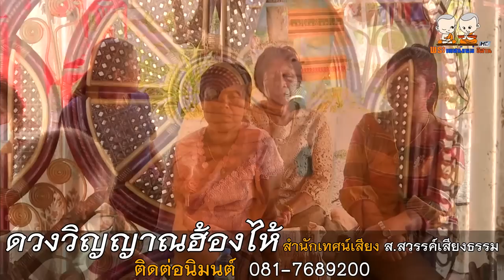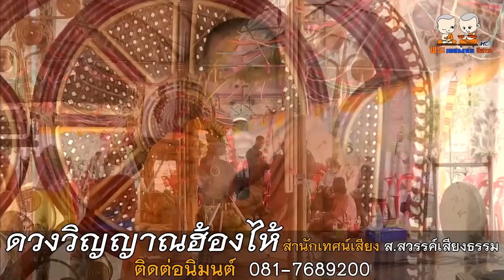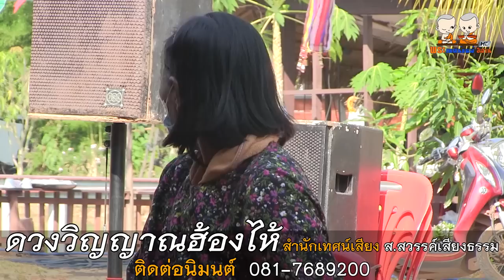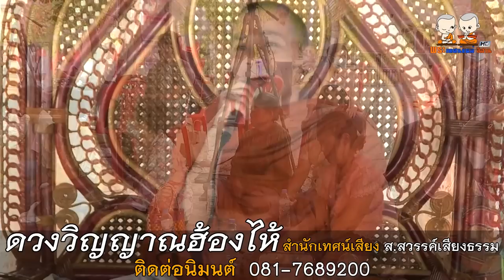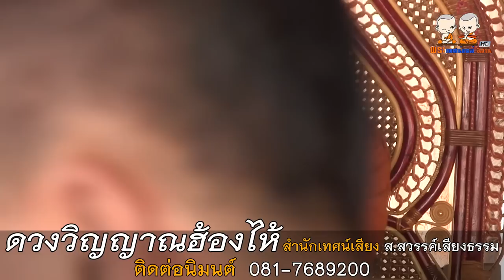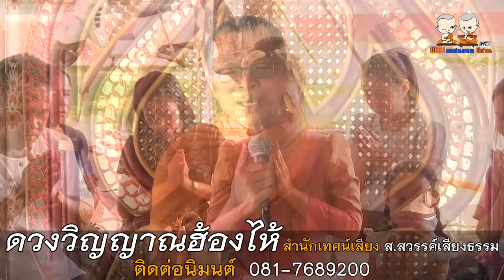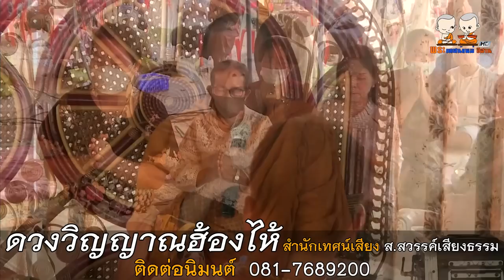ดวงวิญญาณฮ้องไห้ (กฐินอุทิศหาพ่อแม่) ม่วนคัก โดย สำนักเทศน์เสียง ส.สวรรค์เสียงธรรม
⭕️ : เทศน์แหล่ นิทานธรรมมะ เรื่อง ดวงวิญญาณฮ้องไห้ (กฐินอุทิศหาพ่อแม่)
🙏 : สำนักเทศน์เสียง ส.สวรรค์เสียงธรรม